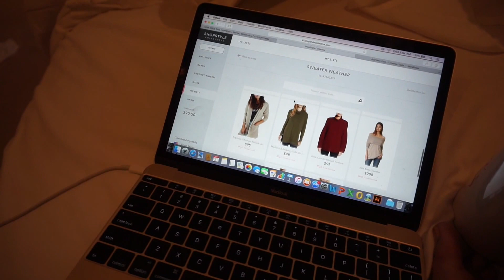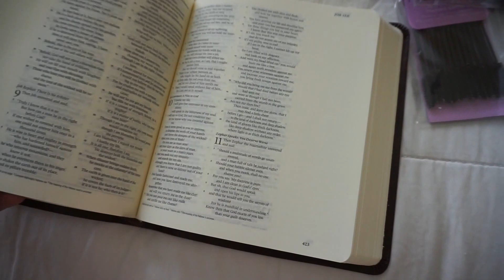VLOG: GETTING EYELASH EXTENSIONS!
In this video, I am vlogging a day in my life. I got eyelash extension for the first time, so be sure to watch to see my first impressions!

Alos, there are a couple of clips without sound. I wasn't talking, so you aren't missing anything! I wanted to add music, but I have been having trouble with the clips. I wasn't going to post this video, because of that, but I just thought "What the heck!"

Disposable Mascara Wands

Journaling bible

TimelessTaste

Morgan